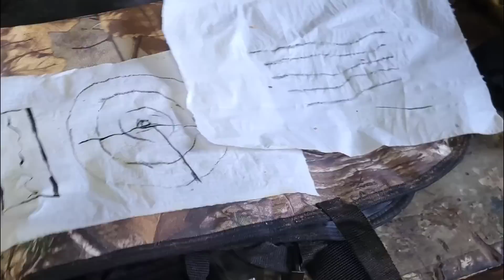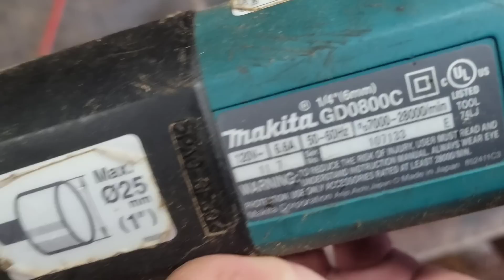A Real time Step by Step by Tutorial with all the power carving tool's I use - Woodspirit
Full Real time Step by step How to carve a wood spirit with power carving tool's.